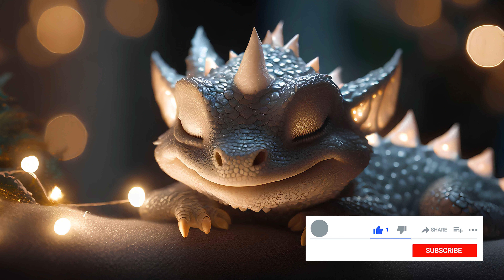1-Hour Dragon Lullaby: Calm Music for Sweet Dreams 🐉💤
🎶 Super Relaxing Baby Lullaby: Immerse your baby in the calming embrace of our lullabies, meticulously crafted to create a serene ambiance perfect for bedtime. Let the soft melodies of our dragon-themed lullaby transport your little one to a realm of peaceful slumber.

😴 Babies Fall Asleep Quickly: With our carefully curated selection of music and comforting visuals featuring adorable dragons, your baby will effortlessly succumb to sleep within minutes, ensuring a restful night's sleep for both baby and parents.

💤 Sleep Instantly Within 3 Minutes: Our lullaby video, inspired by the soothing sounds of nature and the timeless tradition of bedtime lullabies, is designed to induce swift and seamless sleep. Bid farewell to bedtime struggles as your baby relaxes and falls asleep almost instantly.

🌌 Bedtime Lullaby For Sweet Dreams: Incorporate our video into your nightly routine and transform bedtime into a tranquil experience. Settle into the night with the comforting presence of our dragon lullaby, perfect for creating a peaceful ambiance before sleep.

👶 Perfect for Bedtime: Enhance your baby's night routine with our calming lullaby, free from vocals and distractions, ensuring a serene environment for your little one's bedtime. Let the gentle melodies and soothing imagery guide your baby into a state of relaxation.

Elevate your baby's sleep experience with our collection of ambient music and tranquil visuals.

Experience the enchantment of bedtime with our 1-hour Dragon Lullaby video. Press play, unwind, and let the serene sounds of our lullaby envelop your little one in a world of sweet dreams and peaceful slumber. 🐉💤✨